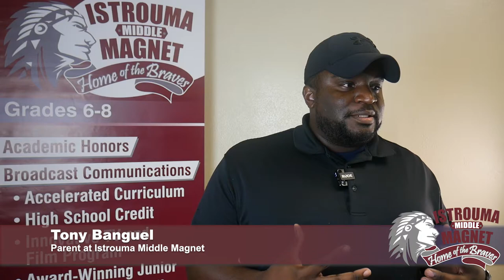Istrouma Middle Magnet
Students interested in newspaper journalism, radio, television, public speaking and satellite communications will find the Broadcast Communications Magnet Program an excellent choice. Visual communication skills are developed through the use of cameras, video and computers. While developing writing, speaking and computer skills, students can explore the areas of television and radio production, marketing, advertising and public relations. Electives in this program include Radio Broadcasting, Journalism, Public Speaking, TV/Film, and Music Production.
The Honors Academy of Istrouma Middle will provide participants with a student-centered, inquiry- based, pre-College Preparatory Program. This program is designed primarily to meet the academic and intellectual needs of high performing students. Courses will be taught by National Board Certified or Gifted teachers. Advanced Placement (AP) courses and courses for high school credit are offered.